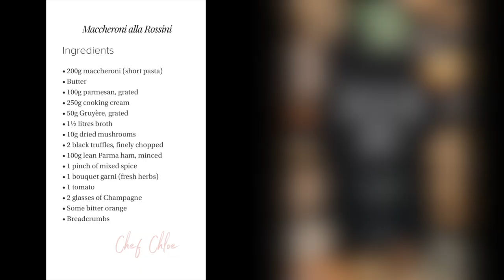How to make original Maccheroni alla Rossini - TASTE OF ART - #1 // Chef Chloè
Ingredients
• 200g maccheroni (short pasta)
• Butter
• 100g parmesan, grated
• 250g cooking cream
• 50g Gruyère, grated
• 1½ litres broth
• 10g dried mushrooms
• 2 black truffles, finely chopped
• 100g lean Parma ham, minced
• 1 pinch of mixed spice
• 1 bouquet garni (fresh herbs)
• 1 tomato
• 2 glasses of Champagne
• Some bitter orange
• Breadcrumbs